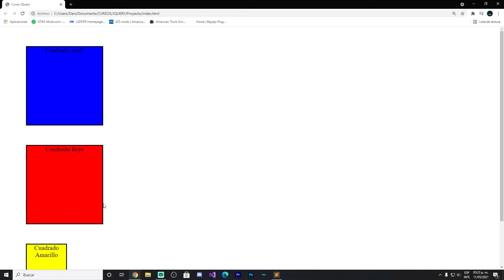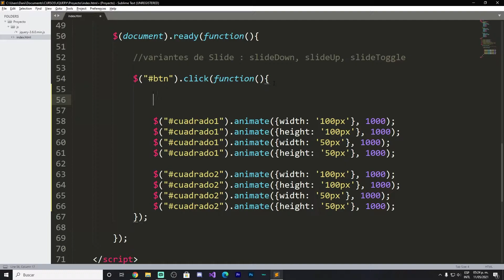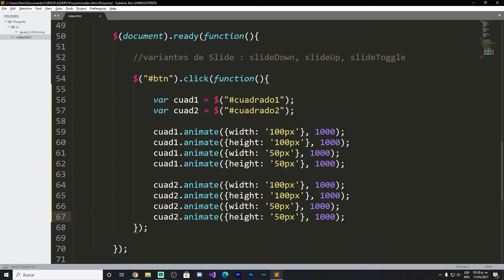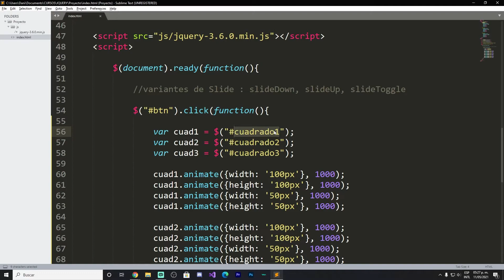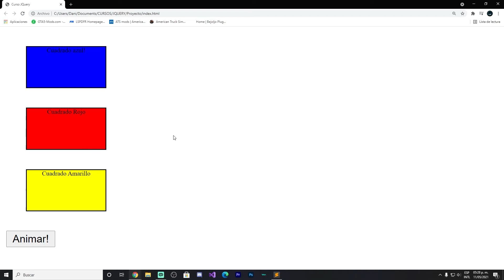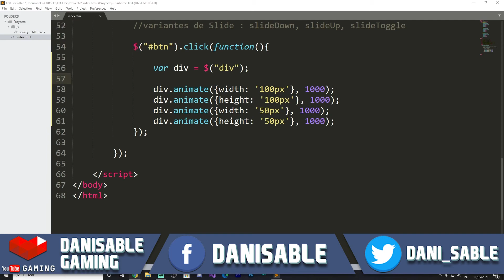JQuery desde cero | Variables en JQuery | Parte #36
Nuevo curso de JQuery!

Vamos a conocer un poco de esta librería de java script!